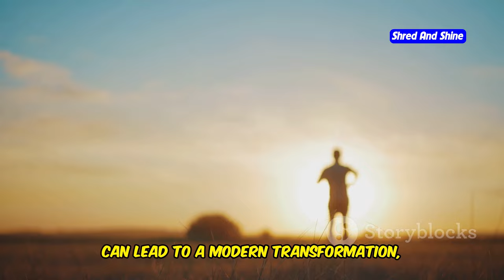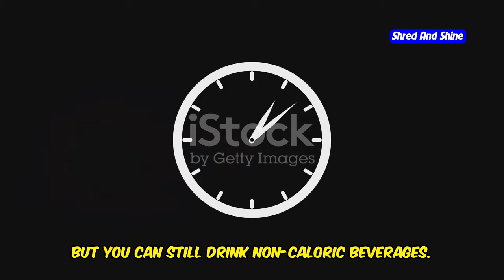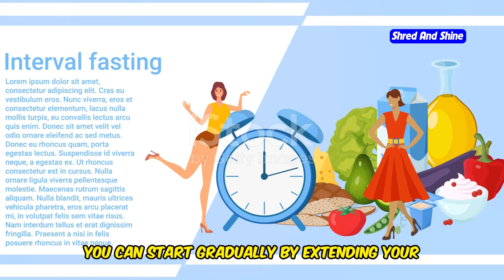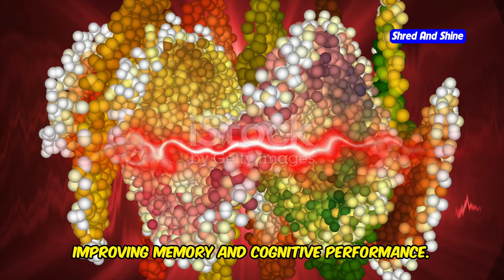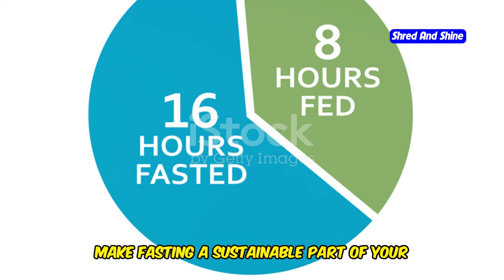The Complete Guide to 24-Hour Intermittent Fasting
Learn everything you need to know about 24-hour intermittent fasting in this comprehensive guide! We'll cover the benefits, how to start, potential challenges, and tips for success. Whether you're a beginner or a health enthusiast, this guide will help you understand how to incorporate 24-hour fasting into your routine for better health and weight loss. Discover the science behind intermittent fasting and how it can transform your health.

OUTLINE:
00:00:00 The Power of 24-Hour Fasting
00:01:37 A Simple Guide
00:03:30 Taking the First Step to a Healthier You
00:04:04 Why 24 Hours Can Transform Your Health
00:04:47 Tips for a Smooth Fasting Experience
00:05:20 Strategies for Long-Term Success
00:05:52 Real People, Real Results
00:07:48 Integrating Fasting into Your Lifestyle
00:08:21 Unveiling the Secrets
00:08:49 Your Path to a Healthier, Happier You
00:09:16 Ready to Unlock Your Body's Full Potential?